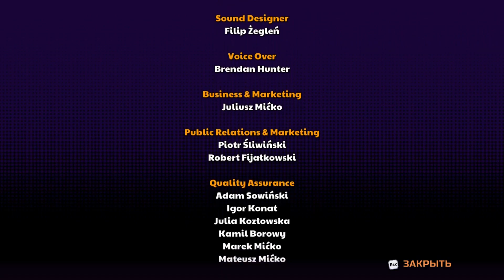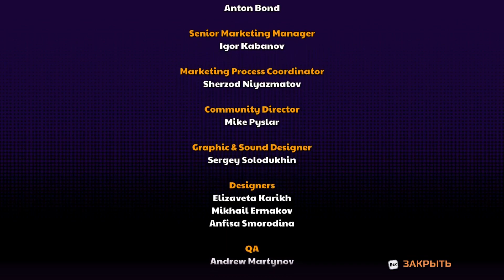The Crackpet Show - Третий сезон (Часть 4) ФИНАЛ